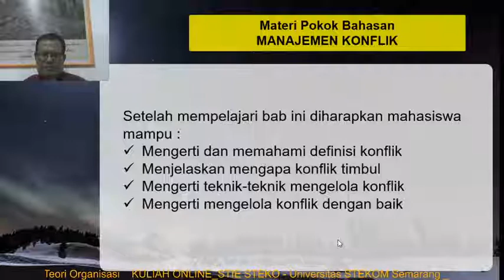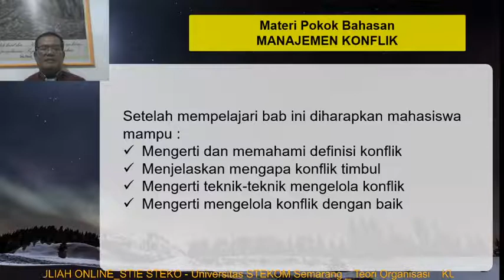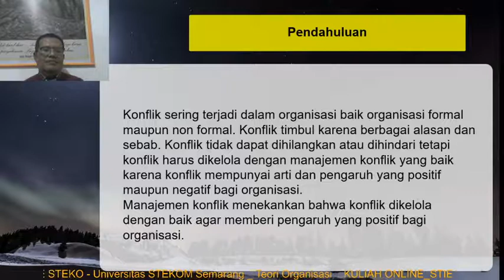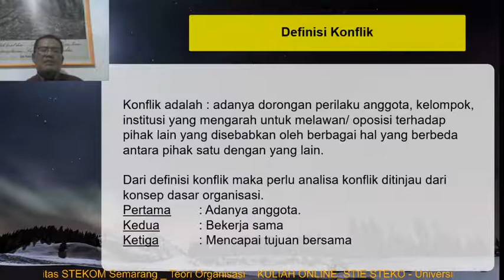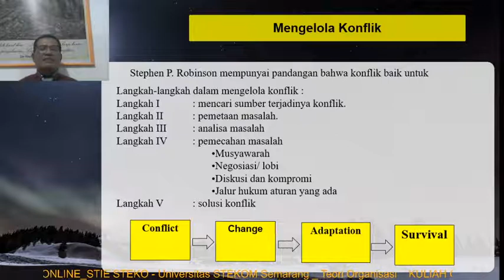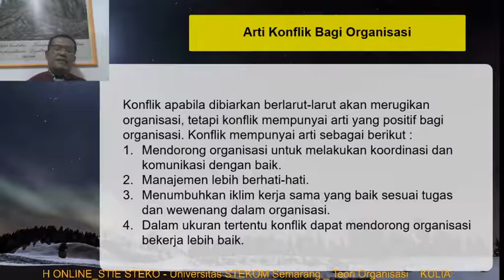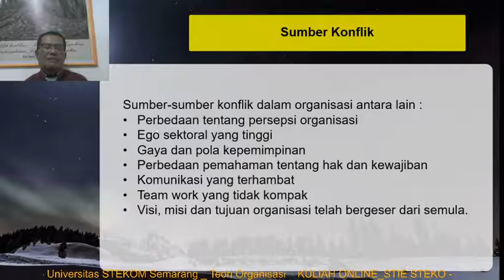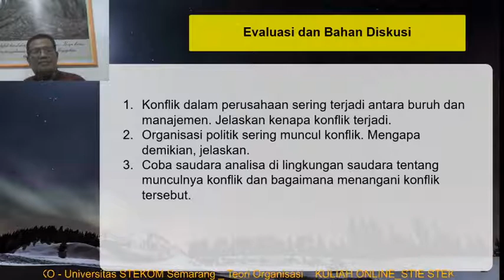Full Online Pertemuan ke 11